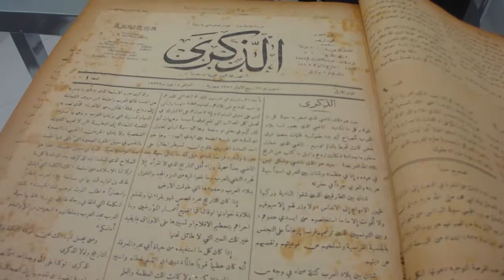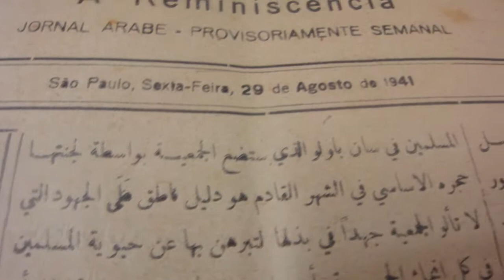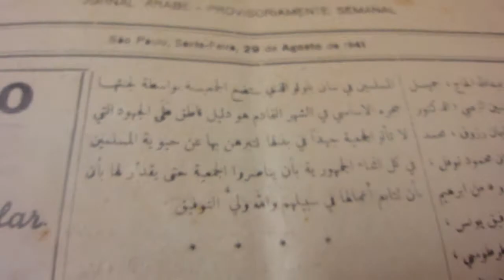أول جريدة عربية تصدر في البرازيل ترجع لعام 1933م2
شكرا لكم
Hussein Saifi Tv أول جريدة عربية تصدر في البرازيل ترجع لعام 1933م